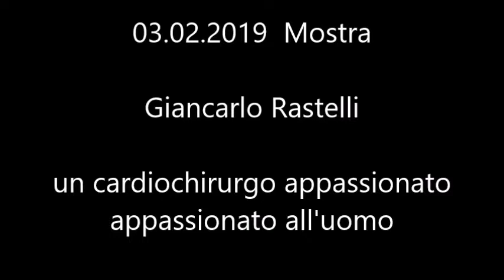MOSTRA RASTELLI 2019 Inaugurazione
MOSTRA RASTELLI 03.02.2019 Inaugurazione con:
- Madre Maristella dell'Annunciazione, priora
- Luca Costamagna Assessore municipio 3 Milano
- Dario Maggioni  Direttore Chirurgia Generale Oncologia, Monza